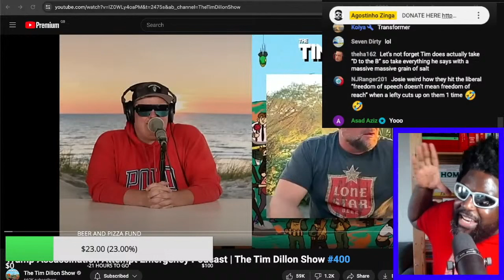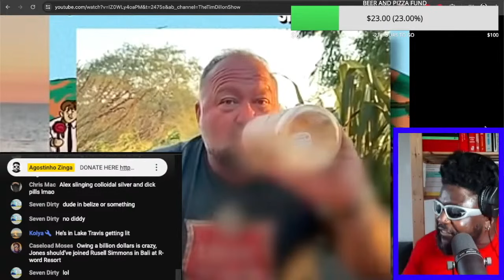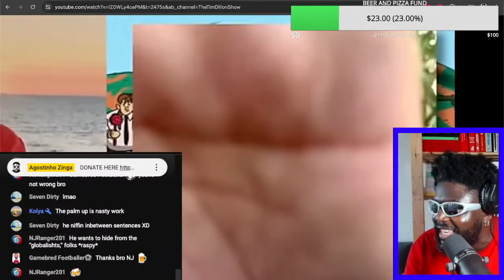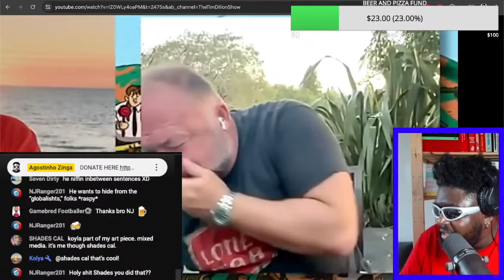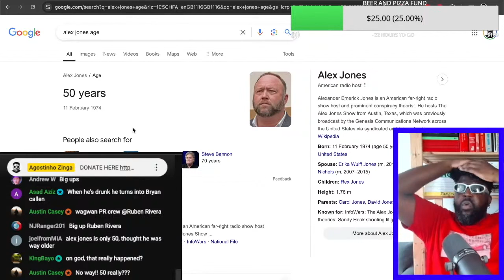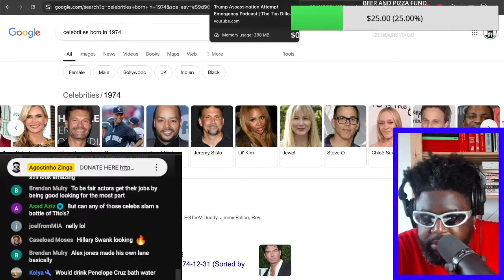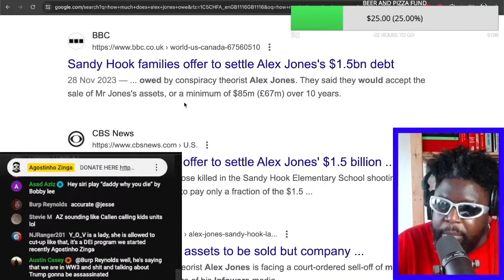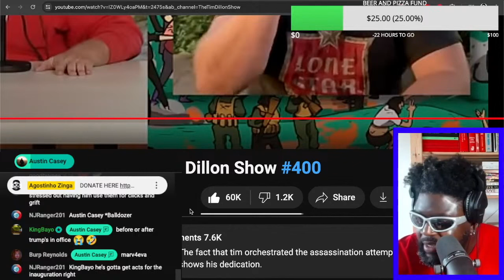THE GREATEST ALEX JONES INTERVIEW OF ALL-TIME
0:00 INTRO
25:38 THUMBNAIL QUOTE